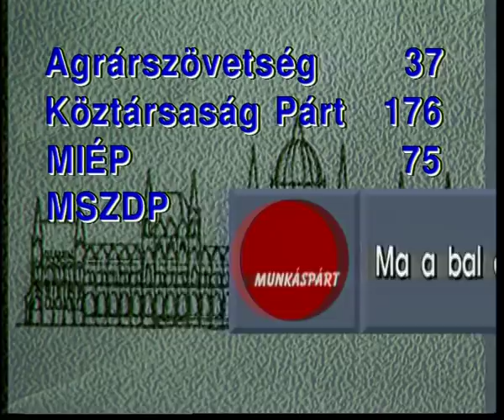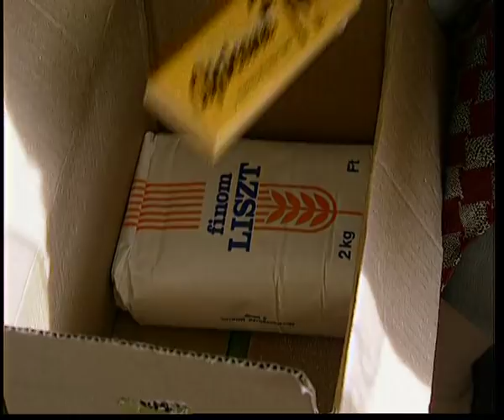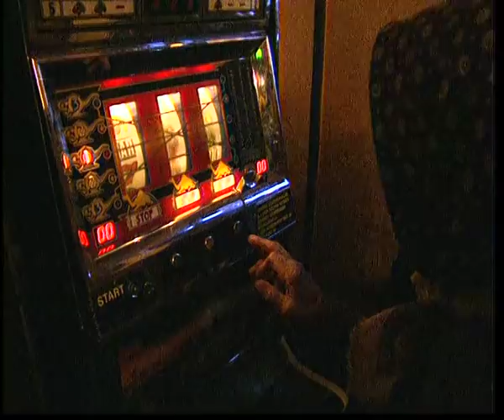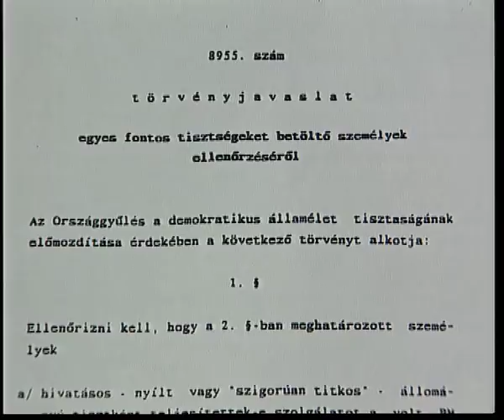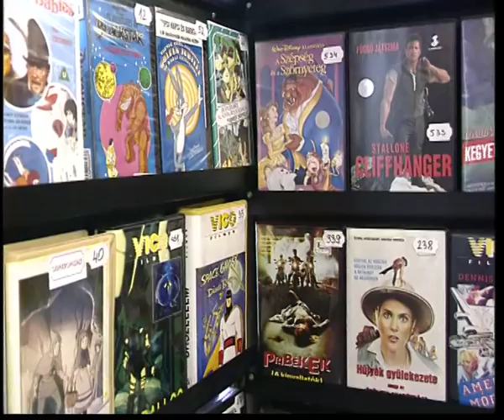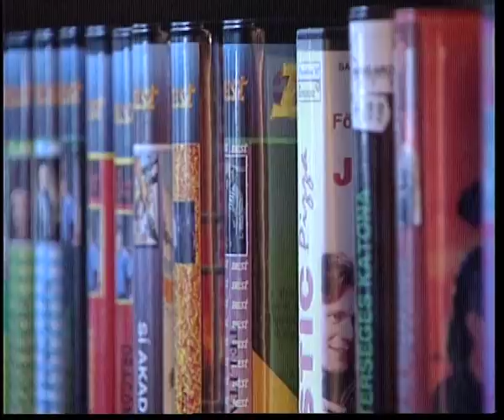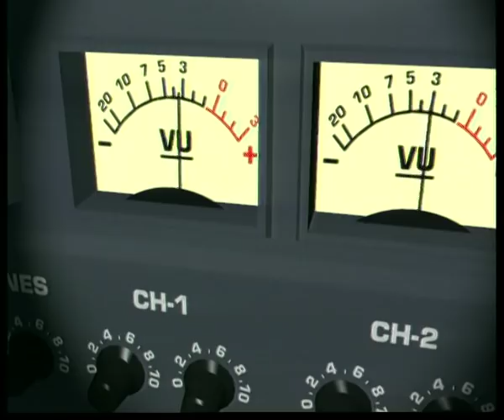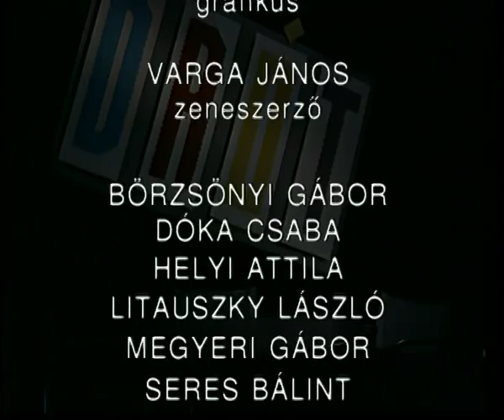DRÓT 3. adás 1994.03.09.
A Baló György főszerkesztésével indult Drót c. tévéműsort 1994 februárjától augusztusig sugározták. A program szinte szamizdatként készült és jutott el a közönséghez: az adásokat egy kis kölcsönkapott stúdióban állították össze és VHS kazettákon motoros futárokkal juttatták el azokhoz a helyi kábelcsatornákhoz, amelyek hajlandóak voltak leadni. A műsor kifejezetten a kampányidőszakra jött létre a kiegyensúlyozott tájékoztatás céljából a javában dúló médiaháború közepette.
1. Fidesz kampánynyitó Székesfehérvárott: Baló György beszélget Orbán Viktorral.
2. Parlamenten kívüli partok: szlogenek, várható mandátumok.
3. Tiszadob: a Batthyány Alapítvány élelmiszercsomag osztása, munka - és szórakozási lehetőség a faluban.
4. Ügynöktörvény (III/3): közszereplők átvilágítása, beszélgetés Hack Péterrel.
5. Videókalózok, ASVA (audiovizuális szerzői jogvédelem), videó feketepiac.
6. Médiaháború: Magyar Rádió 129 munkatársának elbocsátása, tüntetés a rádió épülete előtt 1994 március 3-án, értekezlet a rádióban március 4-én, elbocsátottak gyűlése március 5-én, 168 óra c. műsor szerkesztői, FRÁSZ rádiós szakszervezet, interjú Dr. Viszló László munkajogásszal.
7. Következő adás előzetese.

Az összes DRÓT adás megnézhető a Blinken OSA Archívumban, H-P 10-6-ig